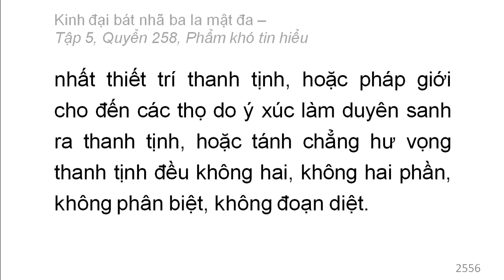600 quyển Kinh Đại Bát Nhã Ba La Mật Đa: Quyển .../600 (tiếp) (đọc lần 2)